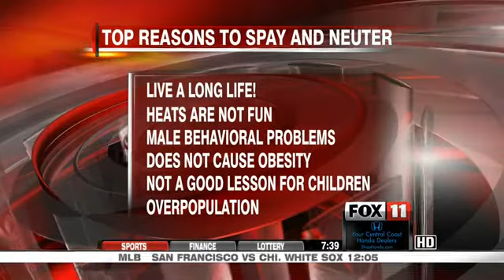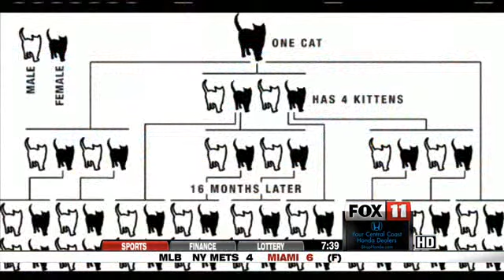World Spay Day with Dr. Joel Conn on KCOY CBS 12 "Ask the Vet"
Dr. Joel Conn is featured on the KCOY CBS 12 Morning News with Dave Alley and Cassandra Jones. The topic today was World Spay Day and why it is so important to spay and neuter your pets.